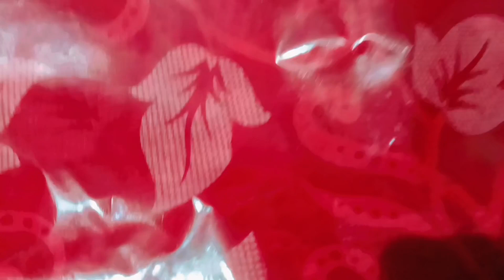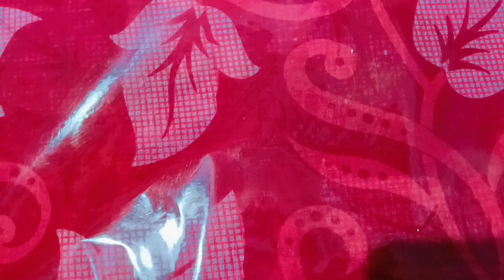আমি কখনো ভাবতে পারিনি এই মূল্যবান জিনিস আমি পাবো 😌